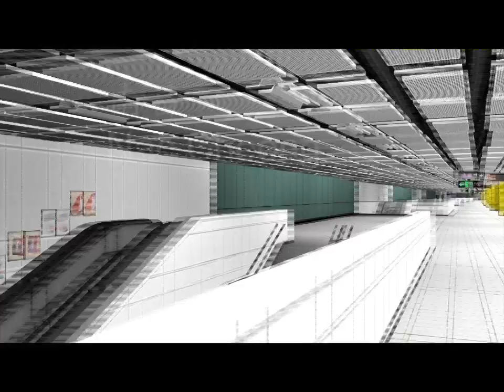Higher Diploma in Digital Entertainment Games Area